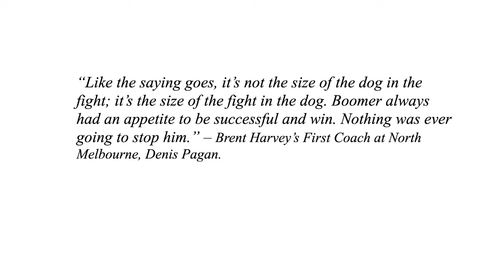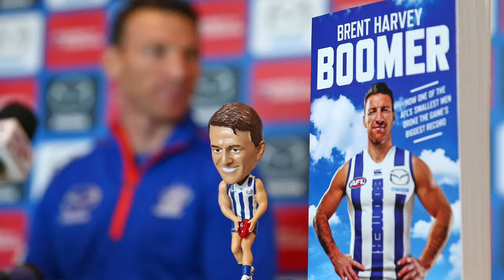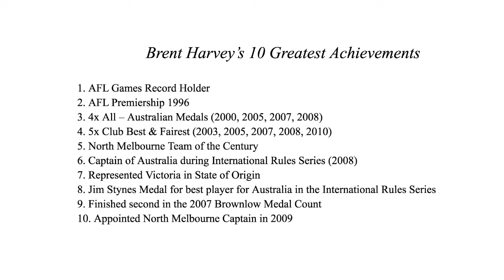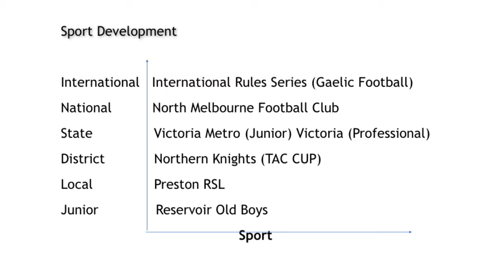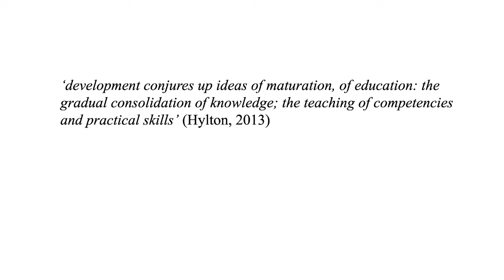Brent Harvey - Sports Delivery Systems Vodcast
Images:
Morris, T (2014). AFL Combine: Day 1 wrap [Kevin Sheehan welcomes the players, the media and the recruiters to the 21st Draft Combine].
Twomey, C (2014). More time at AFL clubs on cards for US-bound draftees [AFL Academy players celebrate a goal].
Burton, R (2013). North breaks 20,000 members [supporters celebrate their team].
BigFooty. (2012). Random thoughts not worthy of a thread (Part 1) [Denis Pagan addresses his team].
BigFooty. (2012). More drugs in AFL claims [Wayne Carey and Denis Pagan hold the premiership cup].
AFLPA. (2015). Petrie on how ‘Boomer’ joined the 400 club [Petrie and Harvey share a moment together].
Higgins, B. Wood, L. (2015). North Melbourne has soured Brent Harvey’s 400th game celebration, says David King [Brad Scott and Brent Harvey chat at North Melbourne training].
Burton, R. (2014) Drafted: 1995 [Brent Harvey looks for a teammate].
White, R. (2013) Essendon Bombers Show Off New $27 Million Training Facility [player kicking a ball].
Griffith, C. (2016) Western Bulldogs plan hackathon using team tracking data [officials looking over the participants].
Choros, A. (2014) AFL confirms future possibility of ultra-high definition, pay-per-view streaming [AFL Logo].
AFLVictoria. (2014) Vic County & Vic Metro finalise teams [vic metro player kicking the ball].
Northern Knights. (2013 December) Official twitter page of the Northern Knights [Twitter].
Michell, T. (2017) Reservoir fights back from the brink to return to the field in Northern Football League [premiership success for Reservoir].
McFarlane, G. (2015) Brent Harvey reveals the 29 most significant moments of his career ahead of game 400 [Brent Harvey and his brother Shane].
Australian Associated Press. (2016) ‘Despicable’: Harvey settles dispute with Carey over comments in new book {Harvey at his book launch].

Journals:
Girginov. V. (2008) Management of Sports Development. Journal of Business & Economics.
Gigacz. A. (2016) Brent Harvey.

Websites:
NMFC. (2016) Brent Harvey player profile. Retrieved from the North Melbourne Football Club
Hylton. K. (2013) Sport Development Policy, process and practice. Journal of Sports & Recreation. [3rd Edition].

Books:
Harvey, B. O’Loughlin, H. (2016) Brent Harvey Boomer – How one of the AFL’s smallest men broke the game’s biggest record. NSW: Pan MacMillan Australia